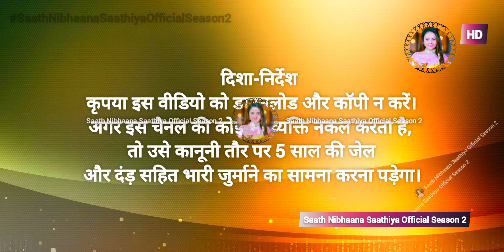Saath Nibhaana Saathiya Naya Adhyaay || Coming Soon || Gopi-Ahem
Saath Nibhaana Saathiya lekar aa rha hai ek naya adhyaay, dekhiyega jaroor jald hi star plus, Disney plus hotstar aur ek hafte phle latest updates sirf @Saath Nibhaana Saathiya Official Season 2 ✔ you tube channel par.